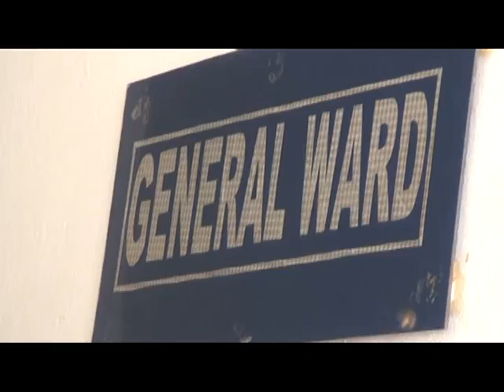VISIT CTTEE ON IDPS